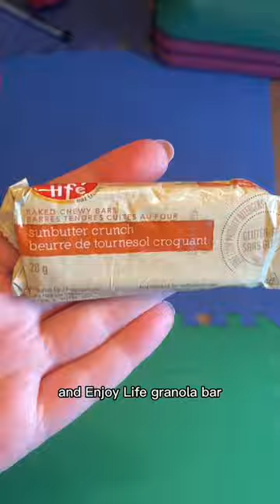Decluttering my closet and went through all my coats pockets and look what I found!